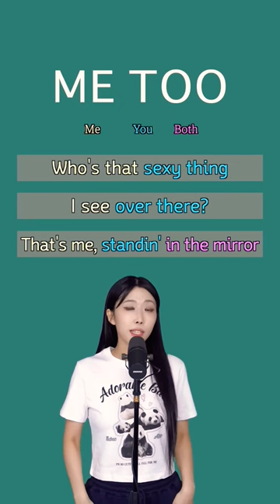20 มีนาคม ค.ศ. 2024